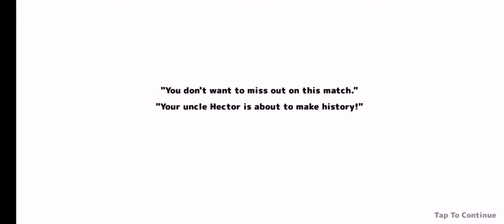Neo Monster Game Play - Chapter 1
How to play Neo Monster